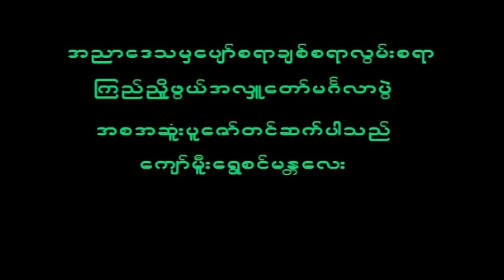August 10, 2023